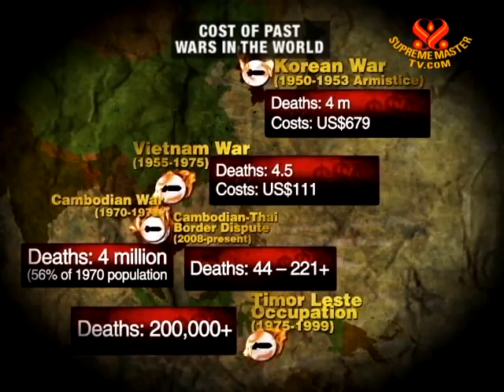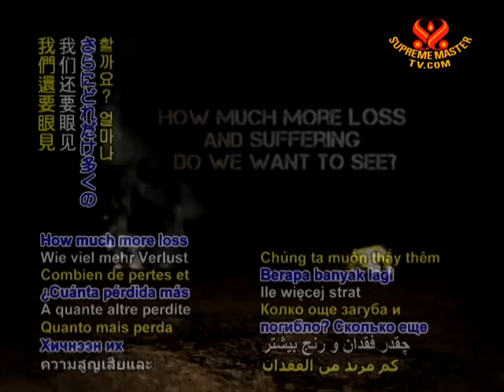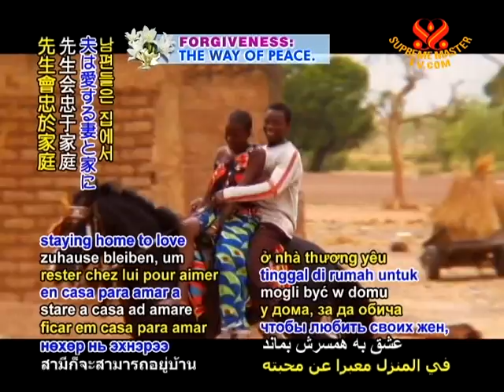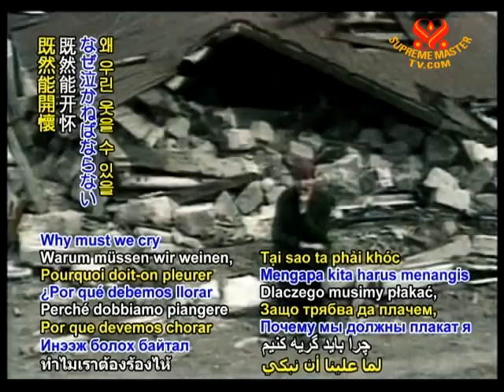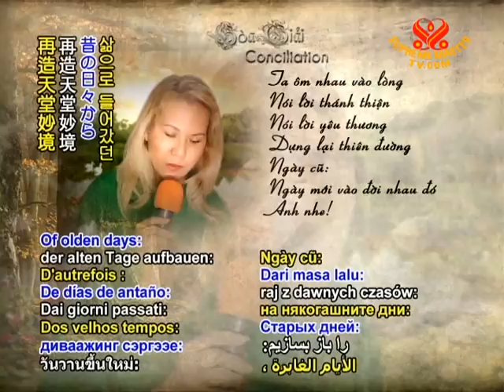Cost of Past Wars in The World - Conciliation - Let Peace Be Here Now - 12 Aug 2011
Let peace be here  protest war  cost of past wars India Pakistani wars Sri Lankan Civil War deaths freedom democracy Vietnam War   Korean War Cambodian War Timor Leste Occupation   Russian Congo Somalia Rwandan Darfur Conflict Sudan   Yugoslav Arab-Israeli conflict World War I World War II   peace children suffering religious practice speech